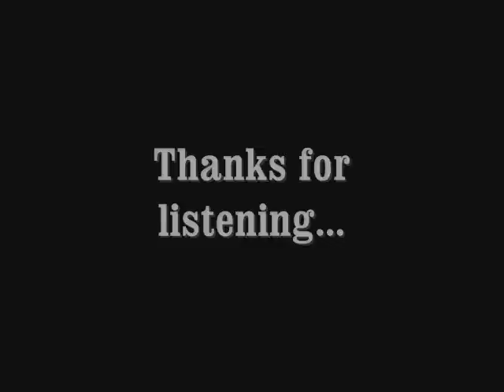Slammer - Levoton tuhkimo (demo)